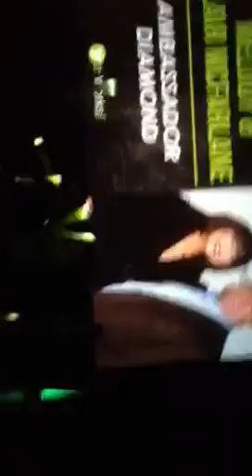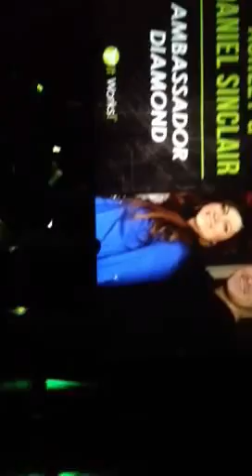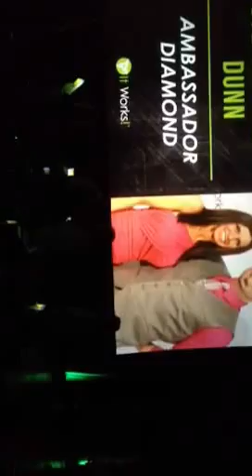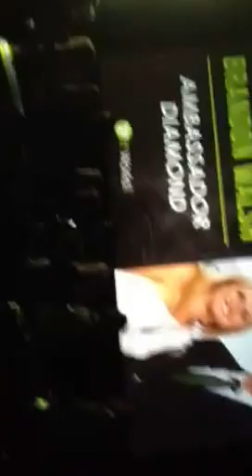It Works! Global Freedom Conference 2013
It Works Global Top 10 Paid Distributors of 2012. Two of them were the first to join the It Works Millionaires Club!! This is the right place and the right time, It Works is just getting started!